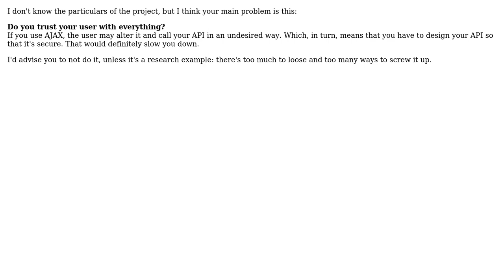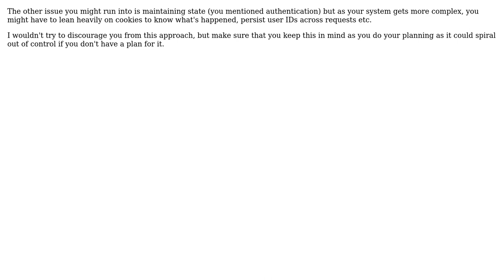Software Engineering: Drawbacks to entirely Ajax driven CMS (2 Solutions!!)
Software Engineering: Drawbacks to entirely Ajax driven CMS

With thanks & praise to God, and with thanks to the many people who have made this project possible! You are responsible for your own actions.